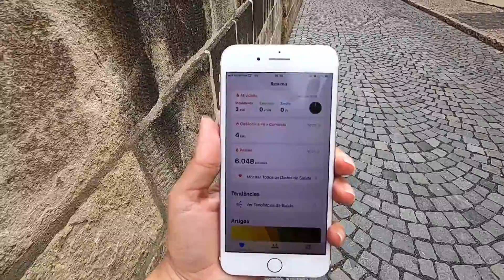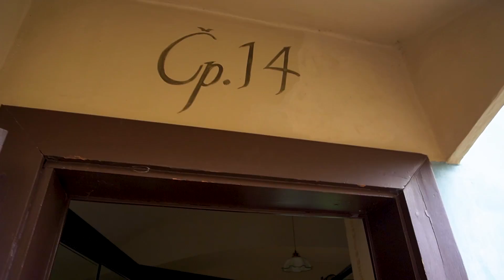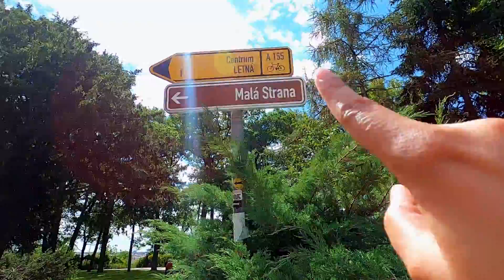O MAIOR castelo DO MUNDO fica em PRAGA!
Você sabia que o maior castelo do mundo fica em Praga? Fica! e ele é composto por três palácios, um jardim, uma catedral e uma igreja. É a sede do presidente da República. Tem muita coisa ali dentro e nós te mostramos tudo isso nesse vídeo.

Não só isso! ainda te mostramos uma comida bem comum em Praga e que estávamos loucos para provar. Vem assistir o vídeo!

🚩 Ponte Carlos:
A Ponte Carlos é uma das atrações turísticas mais famosas de Praga, talvez até a mais popular de todas. Atravessa o rio Moldava da Cidade Velha até a Cidade Pequena. É a segunda ponte mais antiga do país.

🚩 Castelo de Praga:
O Castelo de Praga é um complexo histórico de edifícios, fundado em 880 como uma sede de poder para os Reis da Boêmia. O que tem dentro da fortificação do castelo?
- Catedral de S. Vito (Katedrála Sv. Víta)
- Casa do Presidente do País
- Salões do Castelo de Praga
- Jardins do Castelo de Praga
- St. George's Basilica (Bazilika svatého Jiří)
- Golden Lane (Zlatá ulička u Daliborky)

🚩Curiosidades do Castelo de Praga:
- O Castelo de Praga tem sido o lar de diversos reis ao longo de sua história. Desde príncipes e reis e até o Santo Imperador Romano também tomaram um assento no local e chamaram este lugar de lar.
- O Castelo de Praga é declarado o maior castelo antigo do mundo pelo Livro dos Recordes da Guinness. Espalhado por um imponente 753.474 m², com 570 metros de comprimento e em torno da média de 130 metros de largura, é uma maravilha arquitetônica.

Entramos em tudo dentro do Castelo, pra isso foi necessário comprar o ticket online:
- € 21,26 (cada) / R$ 113

🚩Minutagem:
00:00 O que ver em Praga
00:33 Ponte Carlos
02:40 Cidade antiga de Praga
03:48 Maior castelo do Mundo
06:04 Catedral de S. Vito (Katedrála Sv. Víta)
07:40 St. George's Basilica (Bazilika svatého Jiří)
13:10 O que comer em Praga

🎬 Latitude Infinita  ▬

Casal nômade digital brasileiro que muda de cidade em busca de novas experiências, culturas e comidas! Queremos que você tenha uma ideia do que é ser nômade digital: viajar pelo mundo sempre em busca de novas experiências!